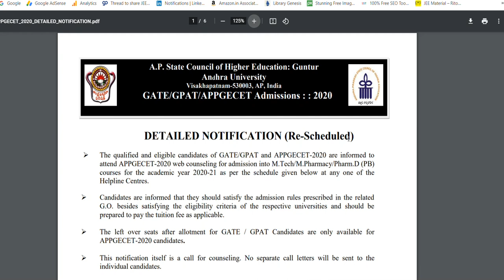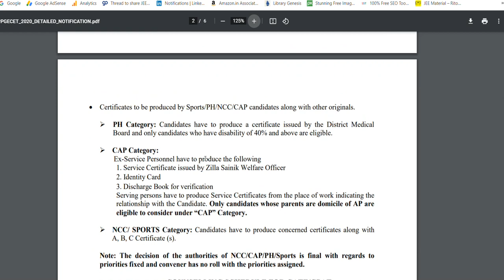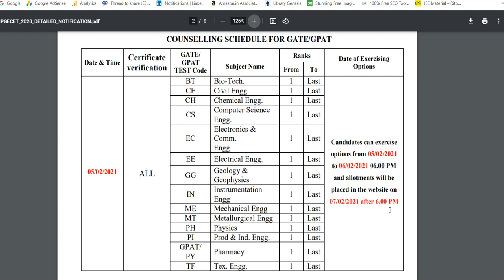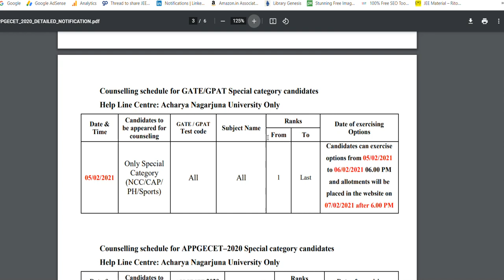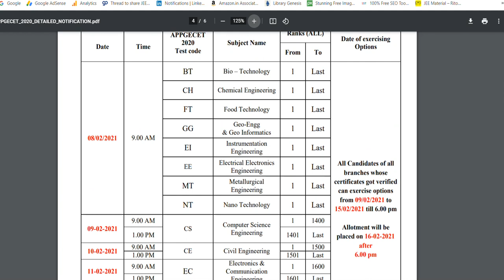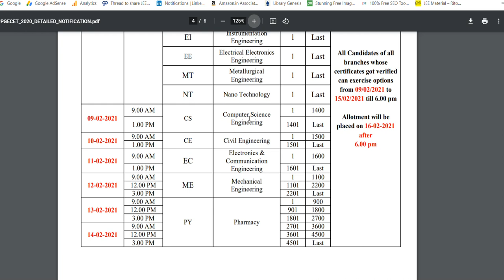AP PGECET 2020 Counselling [Official Notification] Released | AP PGECET 2020 Counselling dates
AP PGECET 2020 Counselling [Official Notification] Released.